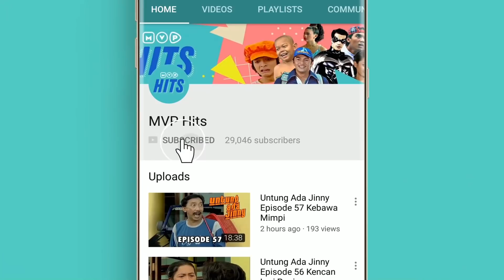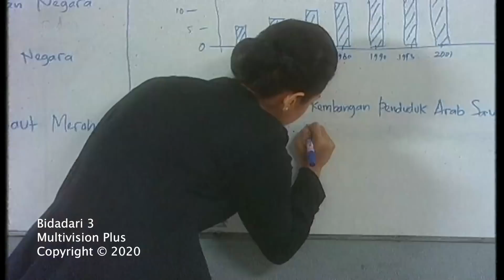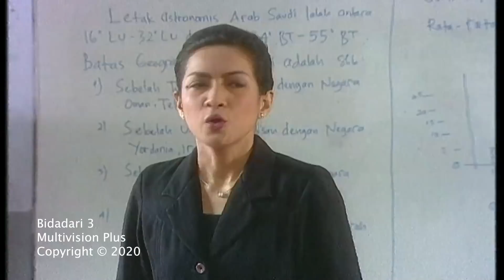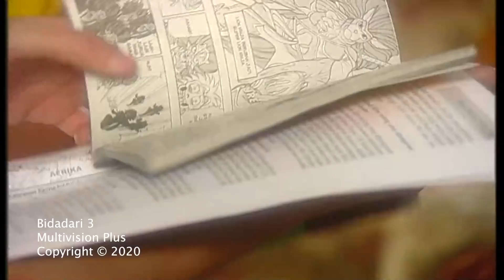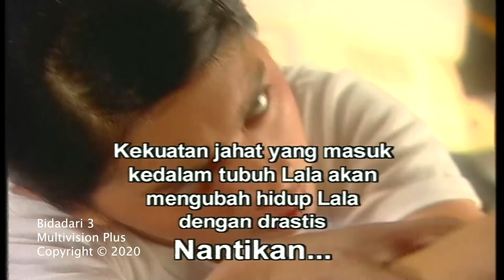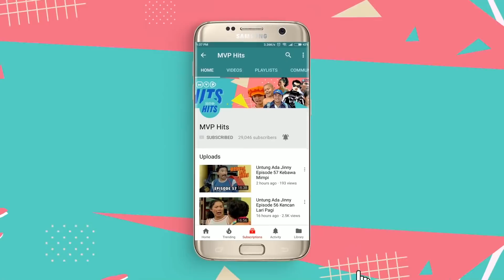Kanker Agil | Bidadari 3 Eps 234 Full Versi